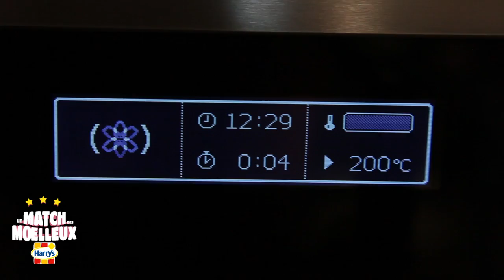Pays-Bas : La recette du Match des Moelleux !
Bienvenue au Match des Moelleux !
A l'occasion de la Coupe du Monde de football, nos candidats s'affrontent lors de matchs culinaires, et c'est à vous de les départager !

Ici, Hajar représente les Pays-Bas, avec sa recette de Burger croustillant au gouda. En face d'elle, Nathalie, candidate pour l'Argentine, et sa recette : Club-sandwich végétarien, visible juste
Alors tous à vos matchs !